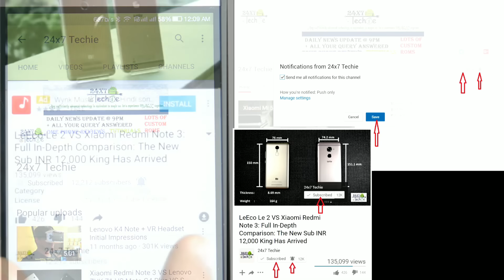Android Powered Nokia 6 Announced: Here Is All You Wanna Know But Its Not What We Want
first Nokia phone is here and its not what we anticipated.!